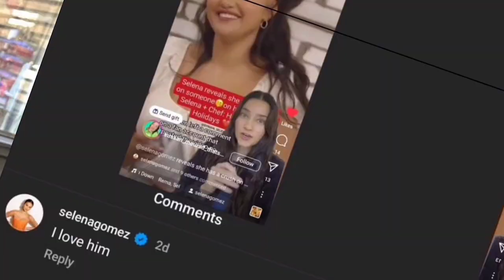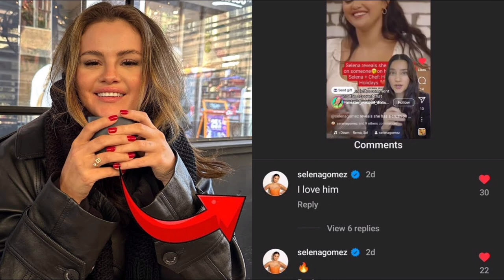Selena’s meetup with her fans Selena expressed her feelings WILL YOU MARRY ME Selena Gomez